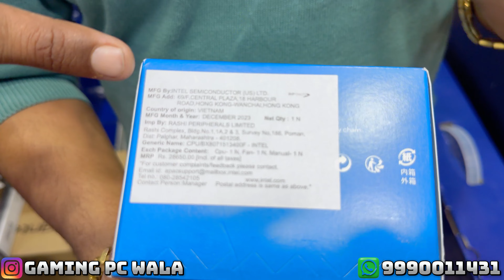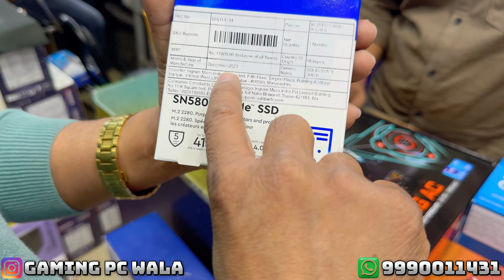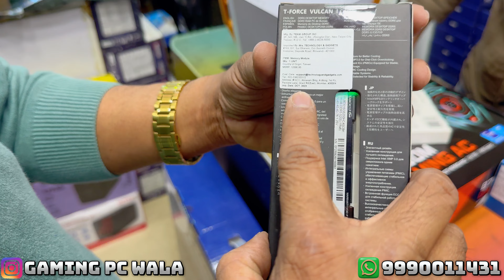Rs-1.25 Lakh Rocket Gaming Pc 🚀 | Gaming Pc Wala | Best Cheapest Computer Shop in Nehru Place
STORE NAME - Gaming Pc Wala

Grand Opening Gaming Pc Wala New Showroom on 5 April
G-8 Kusal Bazar Nehru Place New Delhi

FIX COMPUTER STATION PVT. LTD.
Address:- 101 First Floor Vishal Bhawan-95 | Nehru Place New Delhi-110019